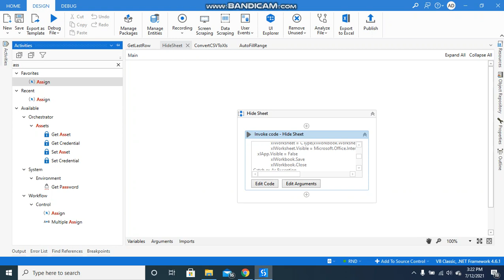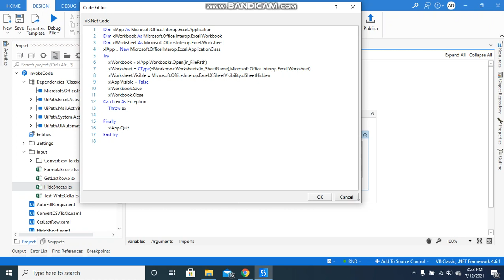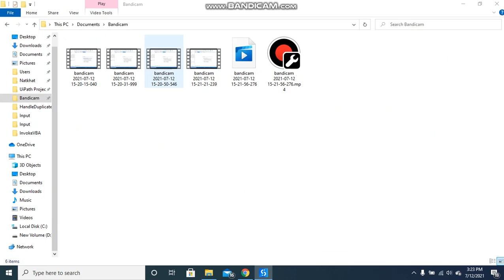How to hide sheet of excel in UiPath?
This video will help you to hide sheet in excel file through Excel Interop code.